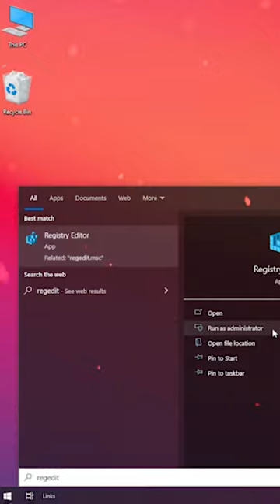Double Your FPS in A Minute! Registry Hack For Gamers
quick & simple registry hack to double up fps in a moment

RAM: 16 GB DDR4
Processor: Intel Core i5 13400F
HDD: 1 TB
SSD: 100 GB
Operating System: Windows 10 Pro
Graphics Card: RTX 3060 Ti
Screen Resolution: 1920*1080
Refresh Rate: 75 Hz

Video Editing Software: Adobe Premiere pro 2022 cc

⪢I really put significant time and creative effort into each one of my videos, including research, digging into archives, recording, and editing. Every video takes several hours to produce, because I strive to give my viewers consistent, high-quality content. And all of the work is done by me.